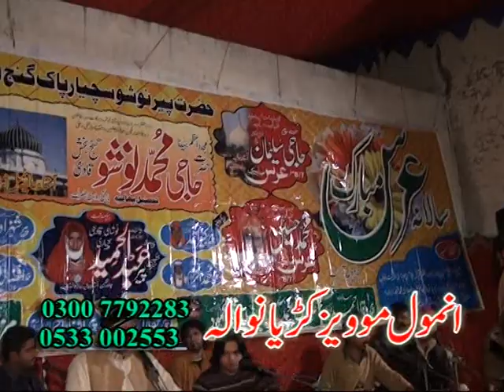Arif Firoz Khan Qawal || Nabi a Asra Qull Jahan Da || Dera Suchyari Hajiwala ||2015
Arif Firoz Khan Qawal at Dera Suchyari Hajiwala